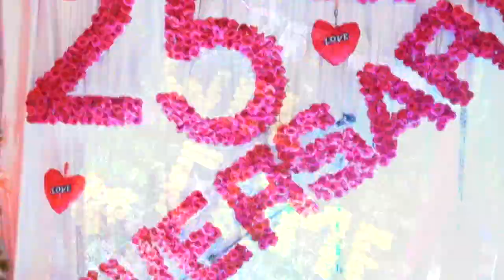25th Anniversary Celebration Song|Mr&Mrs Sravanthi & Brahmaji Surampalli|ft.Thudakkam Mangalyam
idea credits to chaitanya aashish